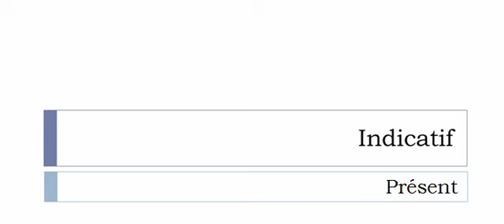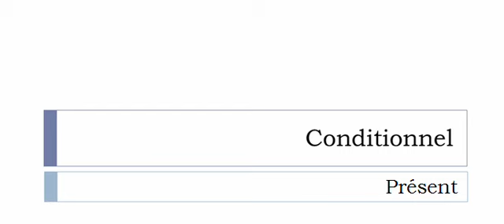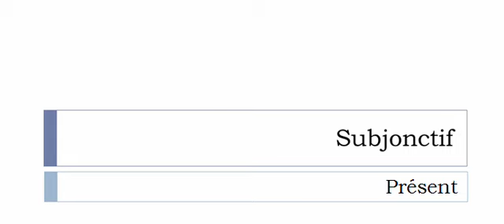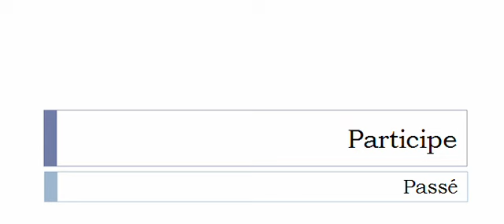Imparare il francese = Coniugazione = Surbaisser